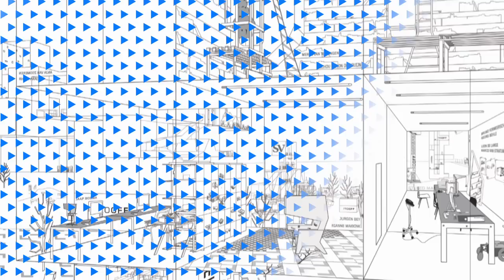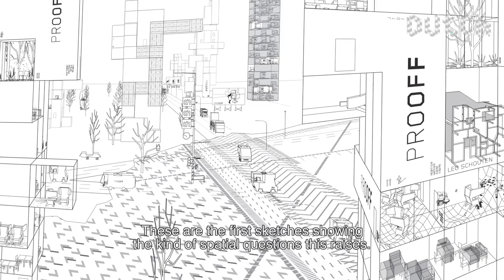Dutch Profiles: Jurgen Bey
Jurgen Bey is a visionary designer who likes to take things to the next level. Bey is famous for his tree truck bench, with classical chair backs cast in bronze, his Light Shade Shade, a mirror lamp that reflects its surroundings during the day, and reveals a chandelier within once it's lit, and his Ear Chairs, big armchairs with giant ears that allow people to have private conversations in public spaces.

With Prooff - which stands for Progressive Office, Bey explores new ways of working together. Work nowadays is too focused on making money alone, while, according to the designer, the emphasis should be on sharing knowledge and exchanging ideas. Part of Prooff is the slow car, now still a prototype. When the landscape in which we work is transformed into a collective campus, the slow car will be the mobile office in which we travel.

Jurgen Bey takes his time to observe our actions and to discover intrinsic qualities in things that are often overlooked. For this, he ventures beyond the ordinary and creates his own original path. A work ethic he would like to see companies adopt as well.

CREDITS
Commissioning editor Submarine: Geert van de Wetering
Producer: Olivia Sophie van Leeuwen
Director: Hiba Vink
Camera: Onno van der Wal
Sound: Wouter Veldhuis
Editor: Dominique Kools
Colour Correction: Maurik de Ridder
Music/Sound Design: Pastelle Music